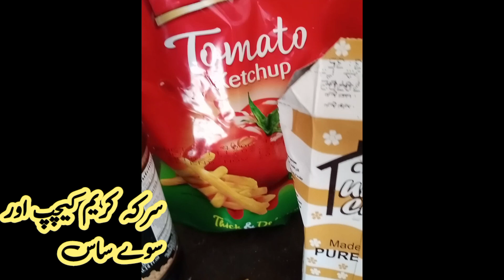How to Make Macroni | میکرونی ریسیپی | Restaurant Style Macaroni | Delicious | Haleema's World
Make Restaurant style Macroni at your home and win hearts of everybody. Eat Healthy.